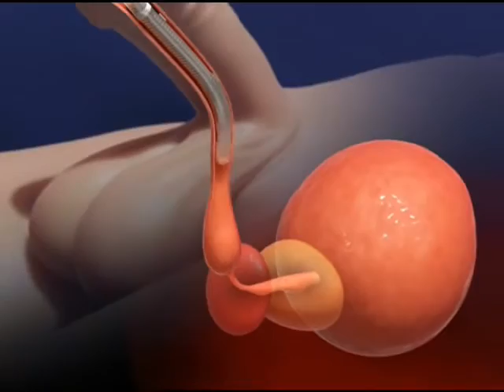Spanner Removal Procedure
This video demonstrates how to remove The Spanner Temporary Prostatic Stent using The Spanner's retrieval tether.

The Spanner Stent eliminates catheters for men in retention through active bladder drainage.